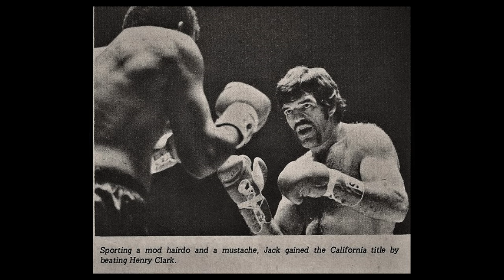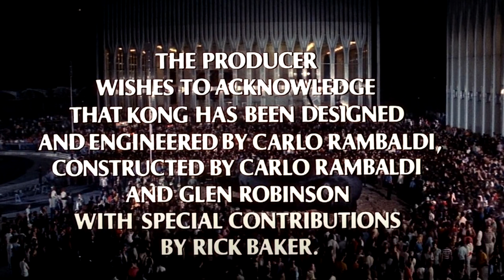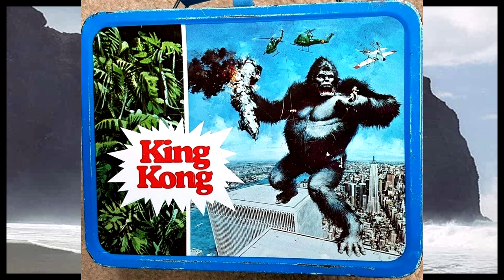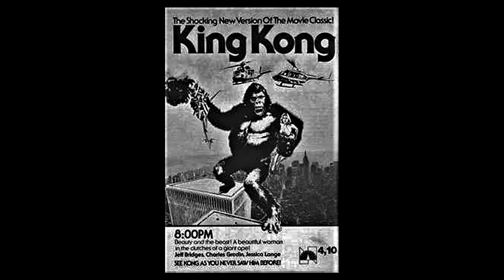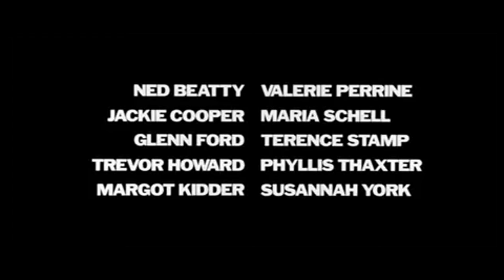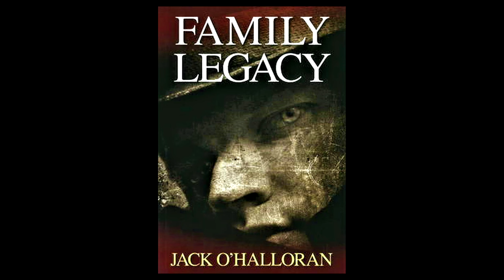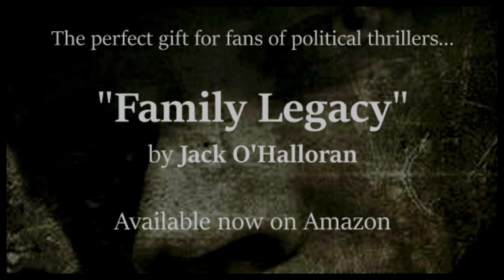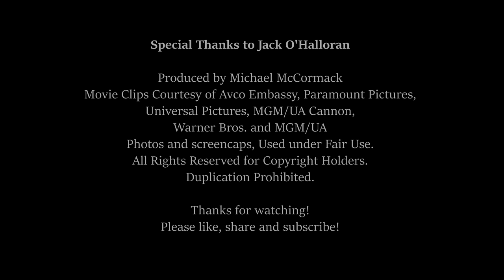"The Complete Jack O'Halloran" - Star of King Kong (1976) Superman I II Farewell My Lovely Interview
"Family Legacy" by Jack O'Halloran

Farewell My Lovely:

King Kong:

Superman Box Set:

March or Die:

“Renaissance man, Jack O’Halloran—prizefighter, actor, and now author—has written a shocking and fast-paced novel of Mafia intrigue. This book is packed with all the twists and turns of a carnival ride.” — DAN E. MOLDE a, best-selling author and true crime reporter

Jack Pagano has always felt he is different. Smart and physically talented, the normal pursuits of youth—women and sports—have always come a little too easy to him and left him unfilled. At age seventeen, Jack is eager to leave high school and begin his college career.

But the schooling that lies ahead of him is of a far different variety than he could have ever imagined.

Albert Anastasia, the notorious leader of Murder, Inc., appears and claims Pagano as his son. But before Jack can make heads or tails of his newfound father, Anastasia is gunned down at the Park Sheraton Hotel.

Under the tutelage of his late father’s associates, Meyer Lansky and Frank Costello, Jack enters a world where crime and politics, money and murder, and the American way of life are all but a hand’s breadth apart and inextricably linked.

At the same time, another father is grooming his son to further his plans:  Joseph Kennedy, the patriarch of what will become America’s ruling dynasty, has set his sights on the White House—and with the help of some old friends in Chicago, his son, also Jack, will rise to power.

Jack O'Halloran (born April 8, 1943) is an American actor and former boxer. O'Halloran fought in 57 professional boxing matches (including fights with future heavyweight champions George Foreman and Ken Norton), but he is best known for acting in such films as Farewell My Lovely, King Kong, Superman, Superman II, Dagon: Troll World Chronicles and Dragnet.

He lived in Runnemede, New Jersey. Fighting as "Irish" Jack O'Halloran from Boston, he was a heavyweight boxing contender active from 1966 to 1974. The 6'6" O'Halloran was undefeated in his first 16 professional fights.

He acquired other roles as tough henchmen which culminated in the role he is best known for, Non, the menacing but mute member of the trio of Kryptonian supervillains banished to the Phantom Zone by Jor-El (Marlon Brando) in Superman (1978) and inadvertently released by Superman in Superman II (1980).

In 2010, O'Halloran released Family Legacy. The book outlines O'Halloran's relationship with his alleged father,  boss of the Gambino crime family, Albert Anastasia.

1975 Farewell, My Lovely as "Moose" Malloy
1976 King Kong as Joe Perko
1977 March or Die
1978 Superman as Non
1980 The Baltimore Bullet as Max
1980 Superman II as Non
1987 Dragnet as Emel Muzz
1988 Hero and the Terror as Simon Moon
1990 Mob Boss as Angelo
1994 Huck and the King of Hearts as Truck
1994 The Flintstones as Yeti
2011 Superman: Requiem (voice)
2016 Enter the Fist and the Golden Fleece
2016 Abduct as Alistair
2019 Dagon: Troll World Chronicles as Prime Minister